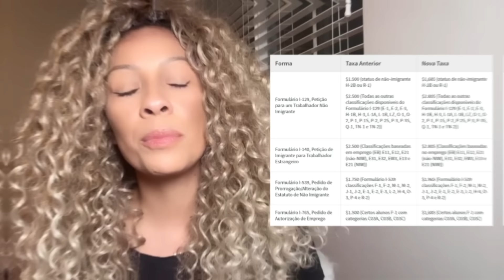ATENÇÃO IMIGRANTES EM PROCESSO DE GREEN CARD, VISTO DE TRABALHO E/OU PERMISSÃO, E TROCA DE STATUS!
Atingiram o limite de vistos de trabalho em 2024 para os Estados Unidos!

📝 Quer meu suporte para ESTUDO, TRABALHO, CARREIRA E VISTO nos Estados Unidos?

👾 Meu aplicativo gratuito: USA by Dani Azeredo